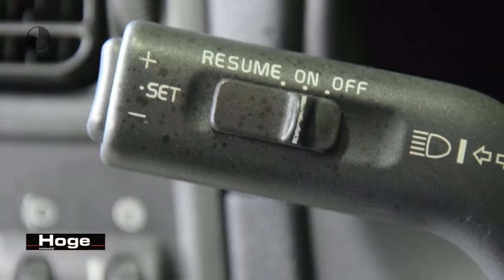Volvo S40 1.8 EUROPA Airco ECC Cruise control Licht metaal APK 08-01-2019 Inruil mogelijk